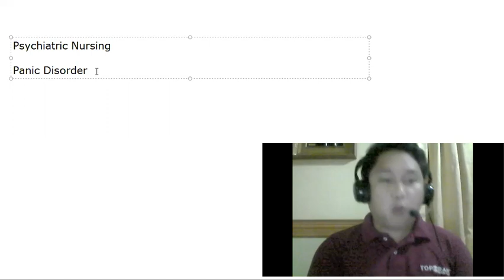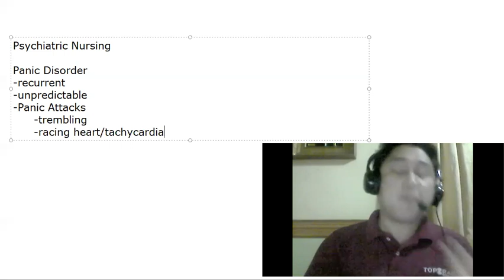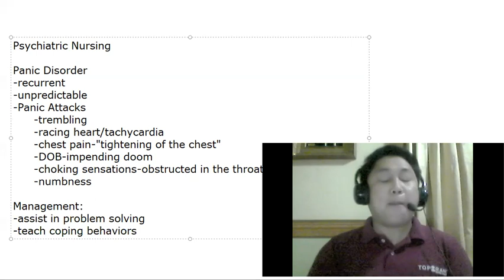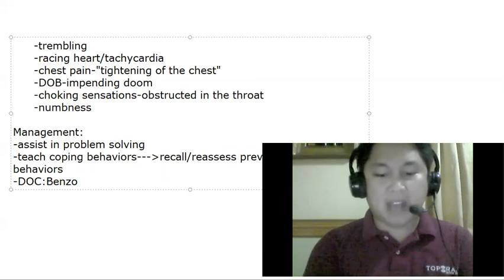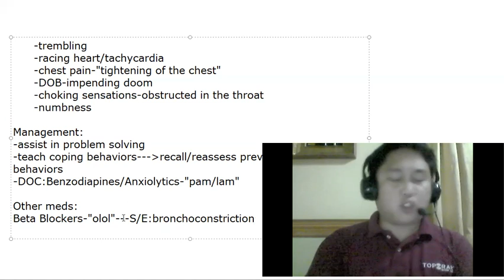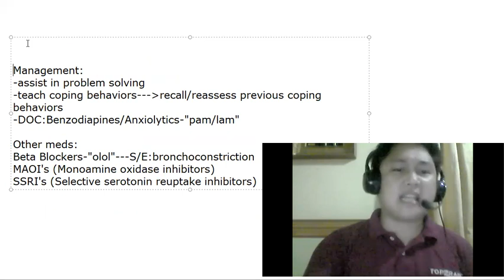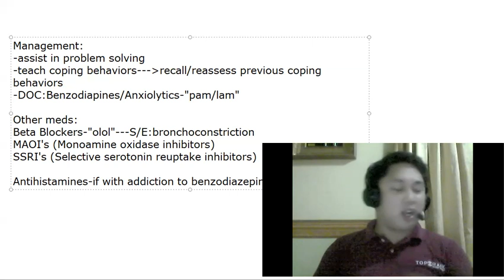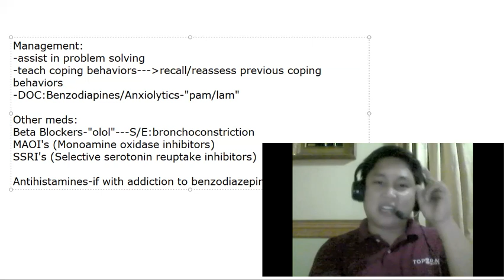Nursing Review Vlog: Panic Disorder Review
Discussion about Panic Disorder. Signs and Symptoms, Management and Treatment.